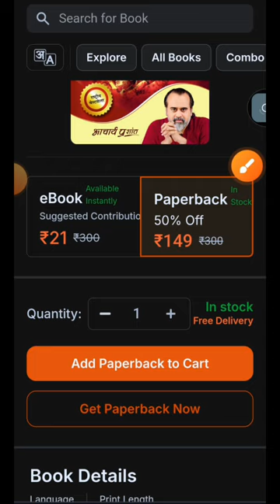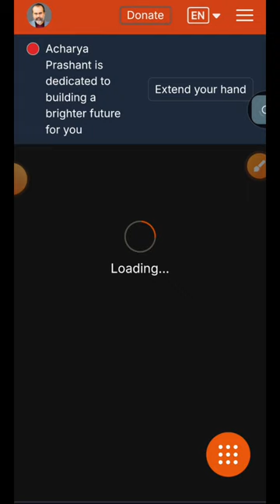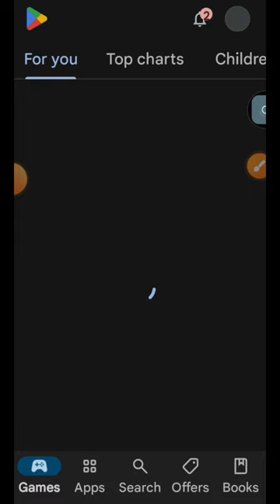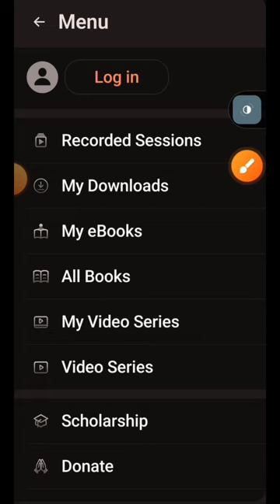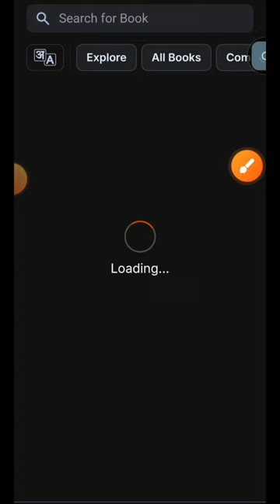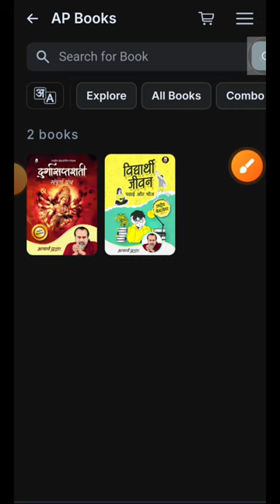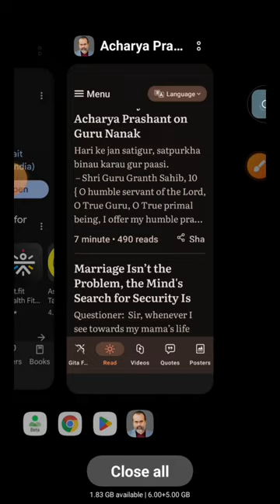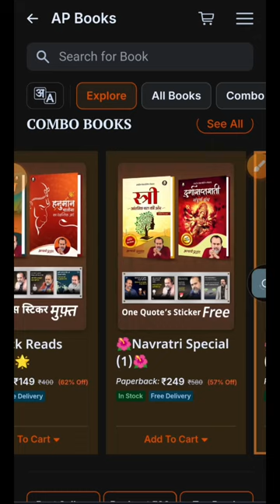दुर्गासप्तशती Acharya Prashant Durgashaptshati book | How to order Acharya Prashant Books Online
Review of Durga Shaptshati by Acharya Prashant. Order Online Durga Shaptshati book. Best book of Acharya Prashant. Review of Durga Shaptshati by Acharya Prashant

Download Acharya Prashant App from Google Play Store to read eBooks online

Join Gita Samagam with Acharya Prashant.

Description
Navaratri is celebrated with great pomp and show across the country, but do we understand the essence of this festival? Where did the character of the Durga Maa, that is Mahishasuramardini, that we worship, come from? What are these demons and the mother who kills them a symbol of? How is this destruction of demons related to our daily lives?

The answer to all this is the Sri Durgasaptashati Granth. The place that Srimad Bhagavad Gita has in Vedanta, the same place Sri Durgasaptashati has in Shakta sect. Shakta sect is a part of Hinduism because it originated from the Vedic tradition and its basis is the Vedas. Shakta sect worships the female form of truth or the goddess form. And worship of the goddess is more useful for us in many ways because Shiva is formless, what relationship can we make with him? Relationship can be made only with the Saguni Prakriti. And this relationship will determine whether we will swim across the ocean of existence or drown in it.

Sri Durgasaptashati has thirteen chapters and seven hundred verses. There are three characters in it, that is, three types of demons which are the symbols of our three types of ignorance - arrogance, pride and attachment. The goddess who kills these demons represents the three qualities of nature. The first character is Tamoguni Mahakali, the second character is Rajoguni Mahalakshmi and the third character is Satoguni Mahasaraswati. The form of Mahishasuramardini, the goddess Durga who is worshipped all over the country during Navratri, comes from the second character.

Acharya ji has explained all the three characters in a very simple, easy language, in a detailed and interesting way. This book will not only tell you the importance of goddess worship, but will also help in awakening a true devotion towards Maa Durga in your heart, in contrast to goddess worship, which has become a mere hooliganism full of rituals and hypocrisy. And you will understand that the demons killed by the Goddess are none other than our own instincts and evil desires.

Description
देशभर में नवरात्रि तो बड़े धूमधाम से मनायी जाती है, पर क्या हम इस पर्व के मर्म को समझते हैं? हम जिन दुर्गा माँ की पूजा करते हैं अर्थात् महिषासुरमर्दिनी, उनका चरित्र कहाँ से आया है? ये असुर और उनका संहार करने वाली माँ किनके प्रतीक हैं? यह असुर संहार हमारे दैनिक जीवन से कैसे संबंधित है?

इन सबका उत्तर है श्रीदुर्गासप्तशती ग्रंथ। जो स्थान श्रीमद्भगवद्गीता का वेदांत में है, वही स्थान श्रीदुर्गासप्तशती का शाक्त सम्प्रदाय में है। शाक्त सम्प्रदाय हिन्दू धर्म का ही अंग है क्योंकि इसकी उत्पत्ति वैदिक परंपरा से हुई है और इसके आधार वेद हैं। शाक्त सम्प्रदाय सत्य के नारी रूप अथवा देवी रूप की उपासना करता है। और देवी की उपासना कई अर्थों में हमारे लिए ज़्यादा उपयोगी है क्योंकि शिव तो निराकार हैं, उनसे क्या सम्बन्ध बना सकते हैं हम? सम्बन्ध तो सगुणी प्रकृति से ही बन सकता है। और यही सम्बन्ध निर्धारित करेगा कि हम भवसागर से तरेंगे कि भवसागर में डूबेंगे।

श्रीदुर्गासप्तशती में तेरह अध्याय और सात-सौ श्लोक हैं। इनमें तीन चरित्र हैं अर्थात् तीन तरह के राक्षस जो हमारे तीन तरह के अज्ञान — दम्भ, मद और मोह के प्रतीक हैं। इन राक्षसों का संहार करने वाली देवी प्रकृति के तीन गुणों का प्रतिनिधित्व करती हैं। प्रथम चरित्र में तमोगुणी महाकाली हैं, दूसरे चरित्र में रजोगुणी महालक्ष्मी और तीसरे चरित्र में सतोगुणी महासरस्वती हैं। नवरात्रि में देशभर में जिन दुर्गा माँ की पूजा की जाती है वह महिषासुरमर्दनी का रूप दूसरे चरित्र से आता है।

आचार्य जी ने तीनों चरित्रों को बड़े सरल, सुगम भाषा में विस्तृत और रोचक तरीके से समझाया है। यह पुस्तक आपको देवी उपासना के महत्व को तो बताएगी ही, साथ-ही-साथ देवी उपासना, जो केवल कर्मकांड और पाखंड से भरपूर एक हुल्लड़बाज़ी बन गयी है, उसके विपरीत आपके हृदय में माँ दुर्गा के प्रति एक सच्ची श्रद्धा जागृत करने में सहायक होगी। और आप यह समझ पाएँगे कि देवी जिन असुरों का संहार करती हैं वो और कोई नहीं बल्कि हमारी ही वृत्ति और कुत्सित वासनाएँ हैं।